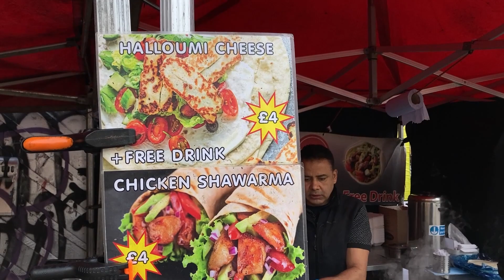Yummy Chicken Shawarma (Döner), Halloumi Cheese, Kebab - London Street Food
Shawarma (Arabic: شاورما‎) is a dish in Middle Eastern cuisine consisting of meat cut into thin slices, stacked in a cone-like shape, and roasted on a slowly-turning vertical rotisserie or spit. Originally made of lamb or mutton, today's shawarma may also be chicken, turkey, beef, or veal. Thin slices are shaved off the cooked surface as it continuously rotates. Shawarma is one of the world's most popular street foods, especially in Egypt, the countries of the Levant and the Arabian Peninsula, and beyond.

Halloumi or haloumi is a semi-hard, unripened, brined cheese made from a mixture of goat's and sheep's milk, and sometimes also cow's milk. It has a high melting point and so can easily be fried or grilled. This property makes it a popular meat substitute. Rennet is used to curdle the milk in halloumi production, although no acid-producing bacteria are used in its preparation.

Kebabs are various cooked meat dishes, with their origins in Middle Eastern cuisine. Many variants are popular around the world.
In most English-speaking countries, a kebab may be the classic shish kebab or shashlik – small cubes of meat cooked on a skewer – or, outside of North America where it is better known as gyros, the more recent and now-ubiquitous fast-food doner kebab.

Kebabs consist of cut up or ground meat, sometimes with vegetables, and various other accompaniments according to the specific recipe. Although kebabs are typically cooked on a skewer over a fire, some kebab dishes are baked in a pan in an oven or prepared as a stew such as tas kebab. The traditional meat for kebabs is most often mutton or lamb, but regional recipes may include beef, goat, chicken, fish, or more rarely due to religious prohibitions, pork.

Shoreditch High Street Urban Food Fest

Price:
Halloumi Cheese Wrap + Free Drink: 4 GBP
Chicken Shawarma + Free Drink: 4 GBP
Mixed Kebab + Free Drink: 5 GBP

This channel is all about famous street food, delicious dishes, yummy food, top best restaurants, places to eat for passionate foodies around the world.